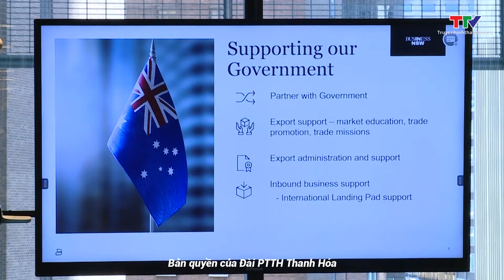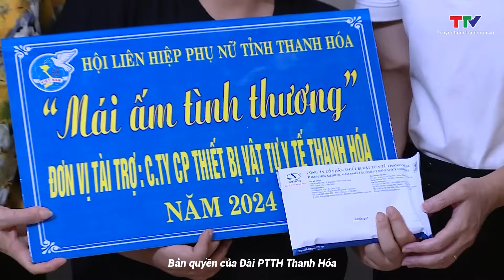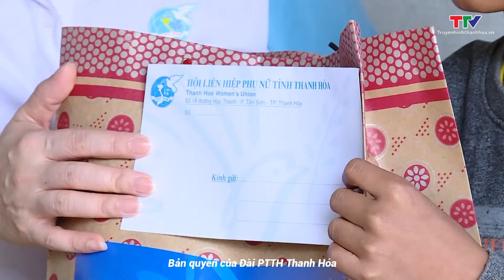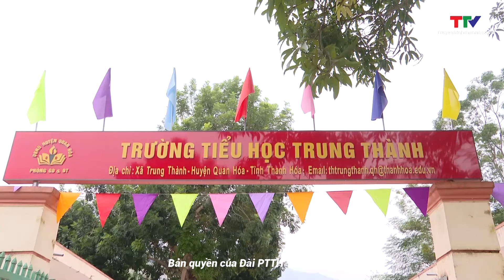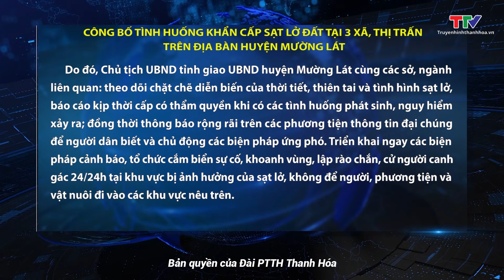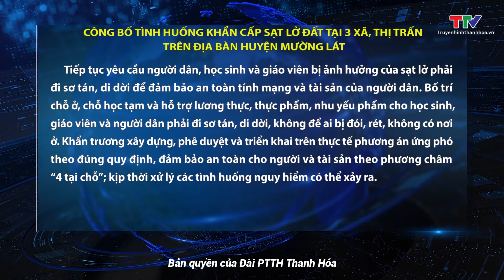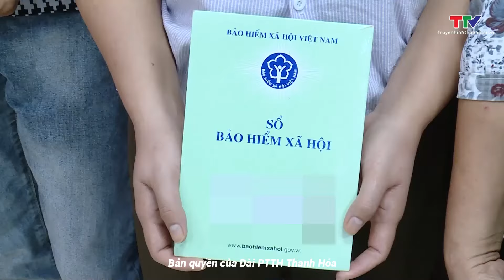Bản tin Thời sự tối ngày 18/10/2024